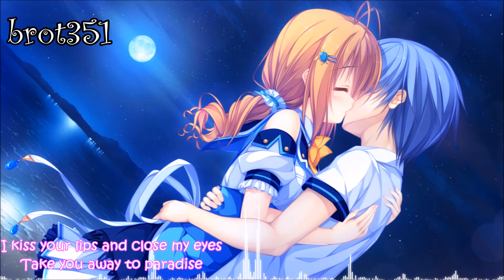S3RL Classics Mash Up (+Lyrics)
TRACKLIST:
1. Pretty Rave Girl
2. I Kiss
3. Feel The Flow (feat Tamika)
4. Here We Go (feat Amy & Tamika)
5. Little Kandi Raver (feat Tamika)
6. Butterfly
7. Bad Boy